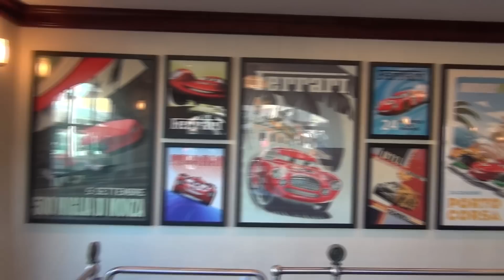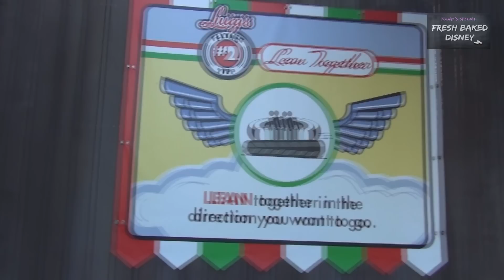Last ride and last rites for Luigis Flying Tires | 01-31-2015 Pt. 7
Show starts off with a ride on Radiator Springs Racers...yawn.  So been there.  It's all preamble to our final ride in forever on Luigis Flying Tires.  As it turns out, our ride this morning turned out to be a pretty good example of why it is dying.